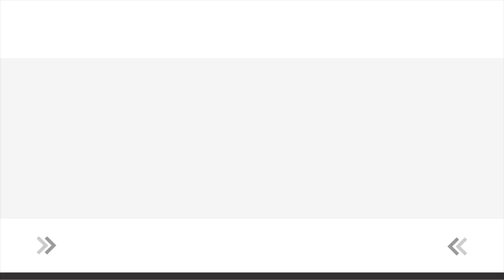Quinoa Salát se Zeleninou bez Masa | Salát z Quinoy | Vegan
Recept na Quinoa Salát se Zeleninou bez Masa | Salát z Quinoy | Vegan najdete v popisku videa.⋆⋆⋆ Více receptů zde

👩‍🍳🍳 Dnešní speciality 🍳👩‍🍳

1. Recept na Quinoa salát:
🔗1 paprika
1 cuketa
1 cibule
2 stroužky česneku
6 sušených rajčat
1 hrst černých oliv
120g quinoa
360 ml vody, nebo zeleninového vývaru
2 lžíce rajčatového protlaku
šťáva z 1/2 limetky, nebo citronu
petrželka
sůl, pepř

🌿Quinou uvaříme v zeleninovém vývaru, nebo v osolené vodě podle návodu. (120g quinoy uvaříme v 360ml vody, nebo zeleninového vývaru).
🌿Papriku, cuketu i cibuli si nakrájíme na menší kostičky, můžeme přidat česneku, osolíme, opepříme, přidáme lžičku oleje a pečeme 20-30 minut v předehřáté troubě na 200 stupňů.
🌿Petrželku nasekáme najemno, olivy i sušená rajčata nakrájíme na menší kousky a smícháme s uvařenou quinou, přidáme upečenou zeleninu.
🌿Rajský protlak smícháme s citronovou šťávou, osolíme a opepříme, přidáme trochu vody a smícháme s quinou.
🌿Salát můžeme ihned podávat, nebo vychladíme.